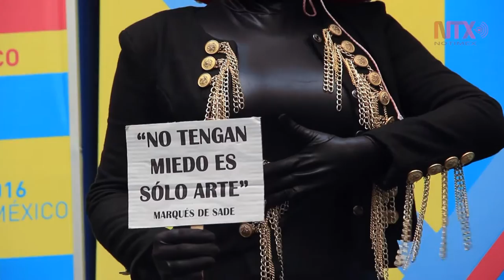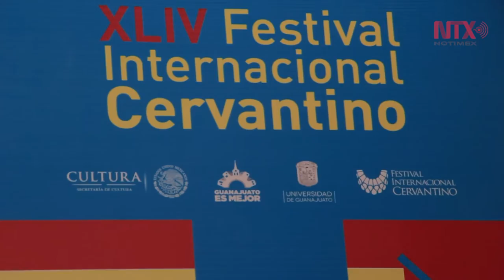La Pocha Nostra, el performance como arte crítico en la sociedad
En su segundo día de actividades, el colectivo liderado por Guillermo Gómez-Peña se presentarán en el centro cultural y deportivo del ISSSTE de Guanajuato